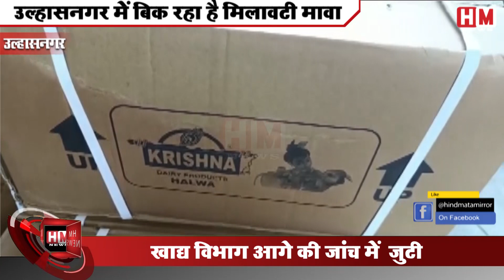ULHASNAGAR में लाखों का नकली मावा बरामद, कौन है जिम्मेदार, लोगों की जान से हो रहा खिलवाड़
दिवाली का तेव्हार आते ही उल्हासनगर में मिठाई की मांग बढ़ने लगती है ऐसे में नकली मावा के साथ साथ मिलावटी मिठाई भी बाजार में आने लगती है इसी मिलावट को रोकने के लिए उल्हासनगर में फ्रुड विभाग भी कड़ी नजर  रखता है इसी तरह आज फ्रुड विभाग को गुप्त जानकारी मिली की शांति नगर के साईबाबा नगर स्थित गुरदेव इंटरप्राइजेस के यहां लाखो का नकली मावा  रखा हुवा है फ्रुड विभाग छापा मरते हुवे माल को कब्जे में लेकर  पंचनामा करने का काम चल रहा है ।
With the arrival of Diwali, the demand for sweets starts increasing in Ulhasnagar, in such a situation, along with fake mawa, adulterated sweets also start coming into the market. It was learned that fake mawa worth lakhs has been kept at Gurdev Enterprises located in Saibaba Nagar, Shanti Nagar, the fraud department is in the process of conducting a Panchnama by taking possession of the raiding goods.